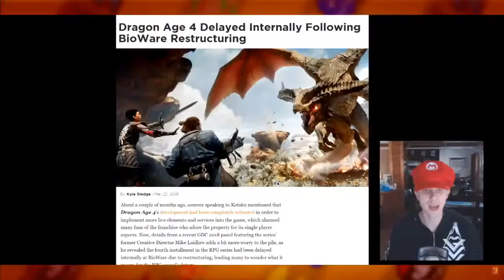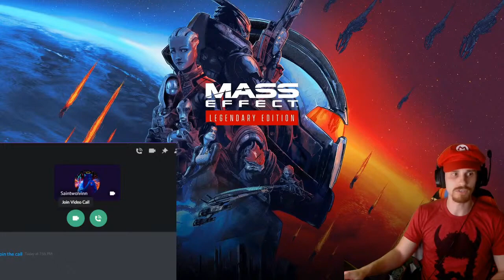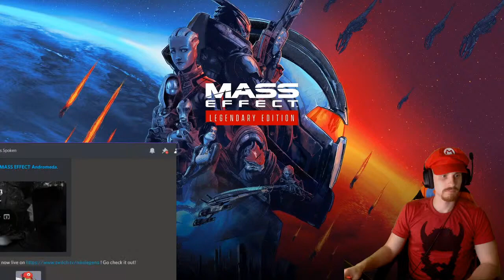Mass Effect 3s Ending VS Mass Effect Andromeda: Which was WORSE? w/ NikoTheLegend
We're talking about EVERYTHING that made Mass Effect 3 Ending and Mass Effect Andromeda so controversial. How they have affected the franchise, a little into how the Mass Effect Legendary Edition could be affected, and ultimately, which is worse and why.